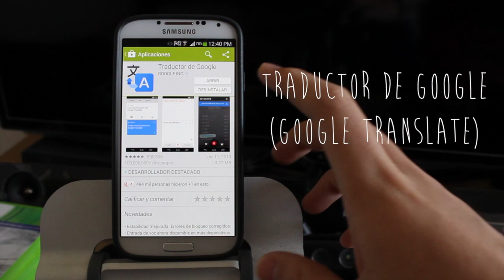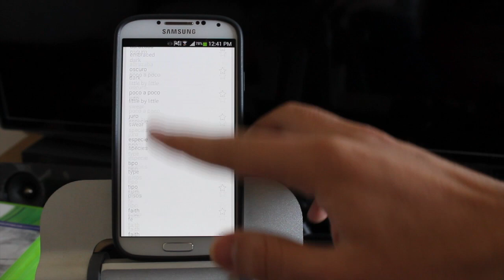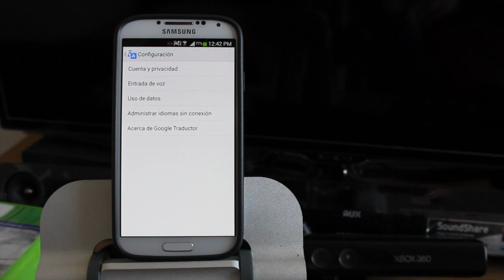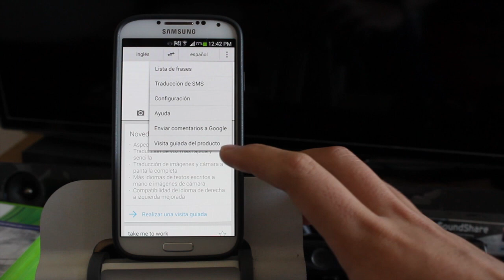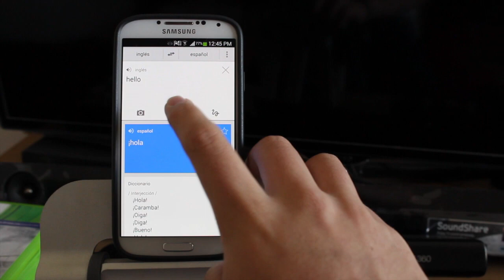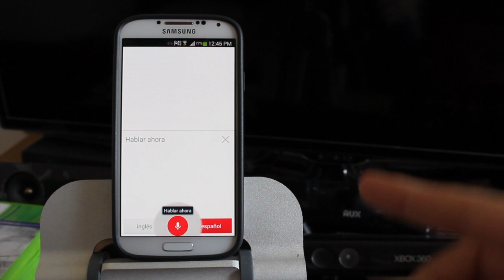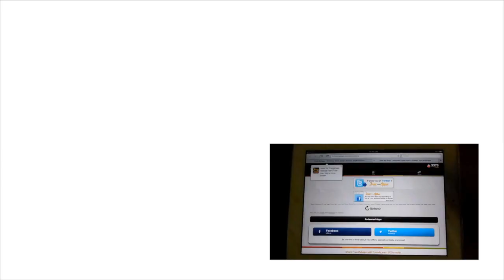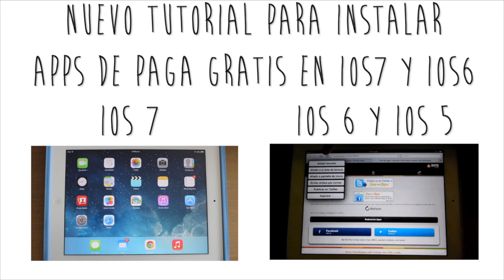Mejor Traductor para tu Android